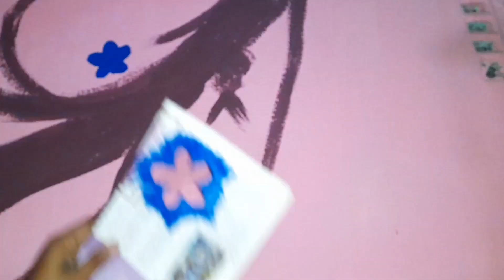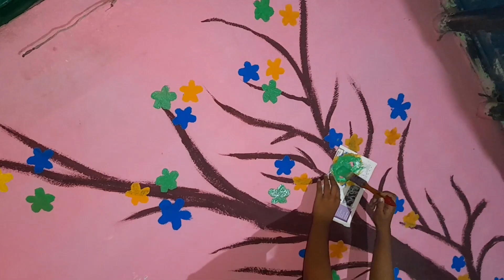Wall Art Painting Design Ideas 2023।।Wall Painting Tree Design ideas।। Wall design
Assalamu walaikum

handpainting_ panjabii
হ্যান্ডপেইন্ট _পাঞ্জাবি _ডিজাইন
new _panjabi _desing
acrylic_ colour
afsan_ diye _panjabi_ desing
গোডেন _আফসান _দিয়ে _পাঞ্জাবি ডিজাইন
febricpainting  _panjabi _desing
dhanshirir _matth
ধানসিঁড়ির _মাঠ
handpanit _saree
hantpaint  _mask#hantpaint _kameez _desing
pohela boishak_kameez desing_hantpaint
holude  _occasion _desing
holude _porar _mto _kameez _ desing
malty colour desing
boishakhi jamar desing
sada kaporer upor desing
bivinno fuler design
dhansirir  matth
sultana vlog
painting desing
acrylic colour
painting ro colour
kivabe colour mixing korte hoy
hantpaint_ saree_ design
saree _desing
colourful _paint
colour _mixing
saree _design
bidda_ sinha_ mimer _saree adole
simple _mask_dising
cheleder _jonno _mask_dising
hantpaint_mask dising#masud _mask dising
best friend k dewar jonno mask dising dhanshirir matth
best friend  mask dising
mask - dising
kodom - ful dising
kalo -mask
sunflower- kit
pidilite- rong
_______Take~~Care~~Allah~~Hafez________